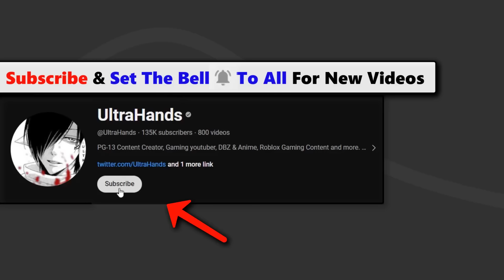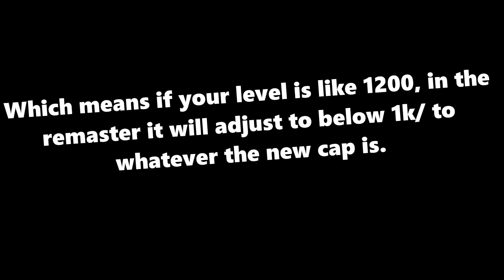How To Get Ready For The DBZFS Remaster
How to prepare and get ready for the release of dragon ball z final stand remaster on roblox
- Recent videos